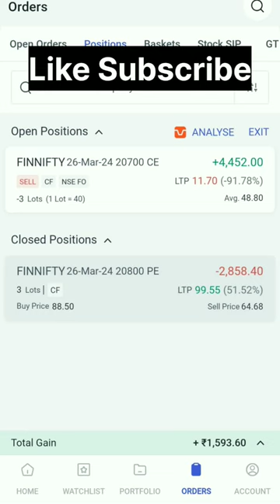The Discipline Trader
live profit in option trading, options trading
for beginners, option trading kaise karte hain,
business field

Live Profit in Option Trading, Support and
Resistance Trading Strategy, Option Trading se

Intraday Option Trading Strategies | Call &
Put Options Trading for beginners | No Loss
strategy

PERFECT Entry, Stoploss and Target
MASTERCLASS in Options Trading l| Trading
in Share Market